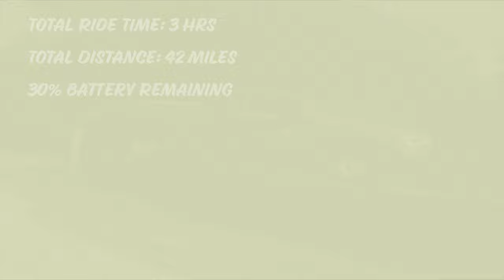BASC: Sur-Ron X - The "Nak Pak"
This Vlog is introducing Bay Area Sur-Ron Crew's "Nak Pak". Our 24ah range extender for the Sur-Ron is a direct connection to the battery, so there's need to worry about additional chargers or uneven voltages. We are in the testing phase of our range extender, that's hand made in the USA (with TOTL cells), and are very excited to be able to bring our vision into reality... We have completely eliminated range anxiety!